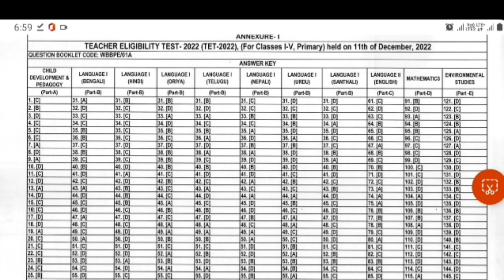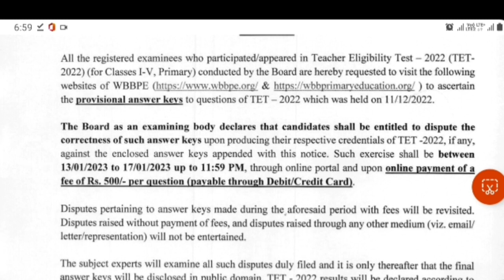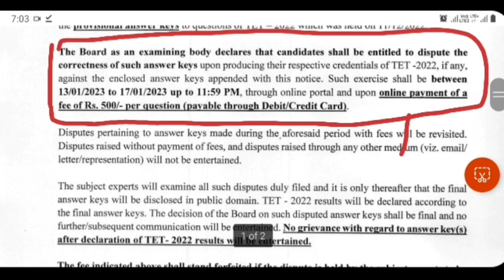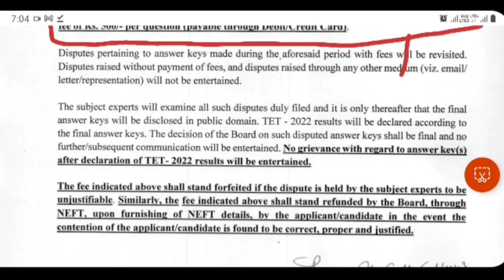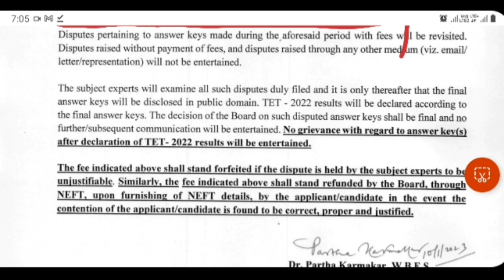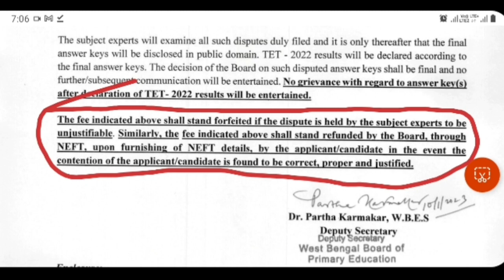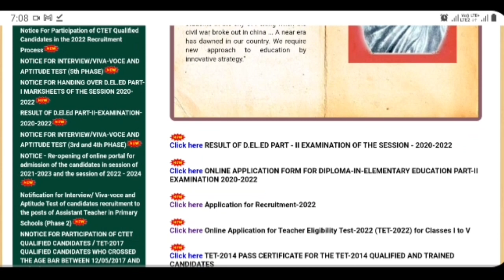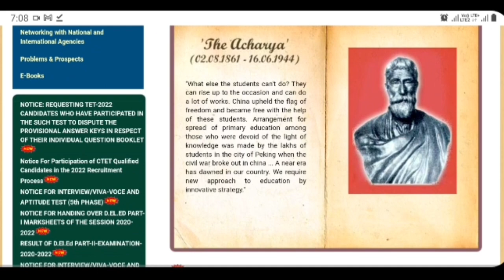টেট 2022 রেজাল্ট কবে বেরোবে || Primary tet 2022 answer key || All about wbbpe tet 2022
primary tet 2022 official answer key
primary tet 2022 result date
tet 2022 final result
primary result 2022
primary tet result
primary result 2022
tet result 2022
tet result
tet answer key
primary tet 2022 answer key
tet official answer key 2022
প্রাইমারী টেট রেজাল্ট 2022
প্রাইমারী টেট 2022
প্রাইমারী রেজাল্ট 2022
All about primary teacher exam 2022
All about primary tet 2022
All about tet 2022
West Bengal primary TET exam 2022
West Bengal primary TET result 2022